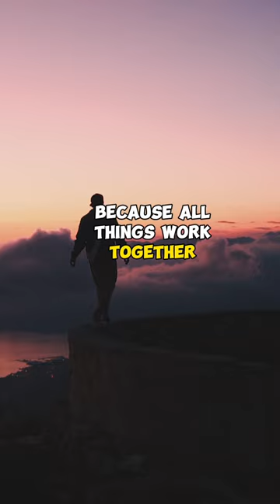Larry Stevens Reveals a Shocking Truth